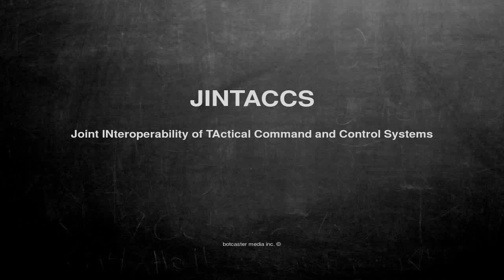What does JINTACCS mean